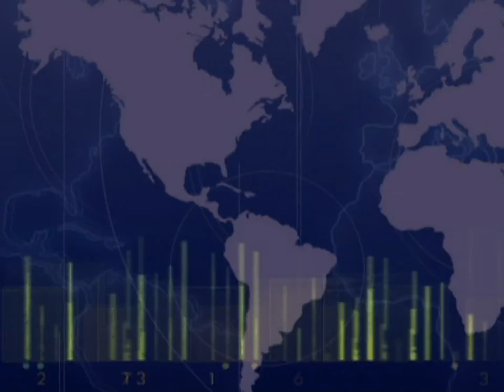09 JULIO 2013 - SANCIONARÁN EPS EN CALI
La SuperIntendencia de Salud abrió sede regional en Cali para sancionar a las EPS que incumplen con los usuarios